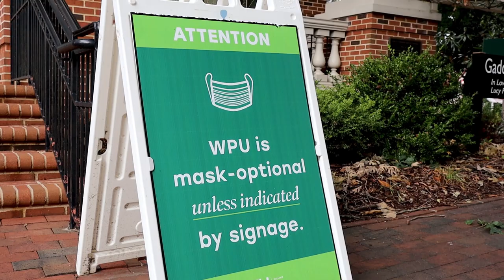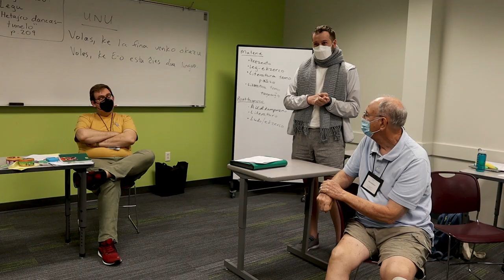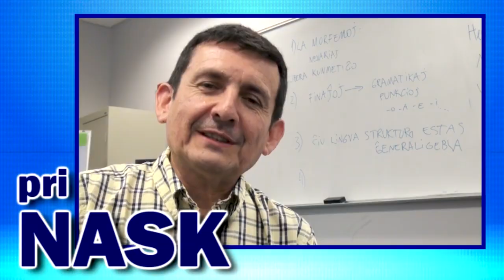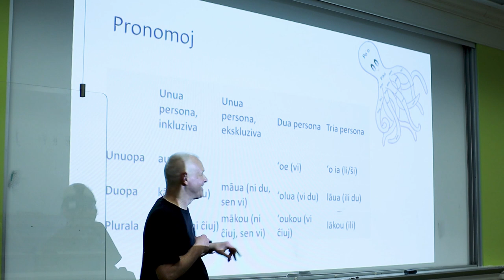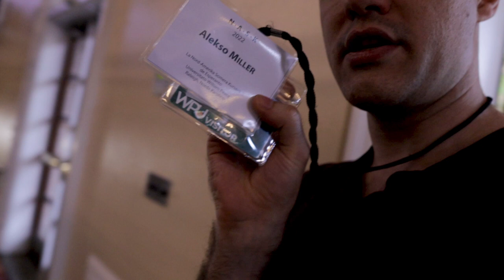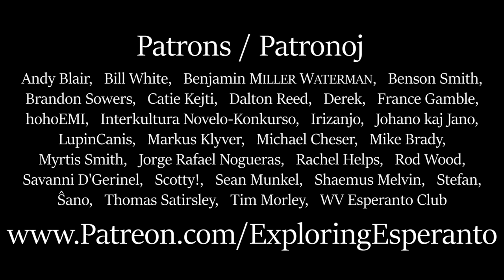A Week in Esperanto Land – A Film about NASK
This 7-minute documentary shows what it's like to attend NASK, the largest annual Esperanto event in North America which has been happening for over 50 years.

Here are the films about NASK from 2013 that are in Esperanto and made by Fabjo Montejro:

Here's a 19-minute live stream from the gufujo where Aaron and Alex talk entirely in Esperanto

Here is the official YouTube channel for The American Good Film Festival,

The deadline to send in your Esperanto short film is October 5, 2022.

Esperanto-USA paid for the welcome meet-and-greet as well as the nightly gufujo event during NASK. Consider becoming a member today.

This film was shot, narrated, and edited by Alexander Vaughn Miller.

Patrons / Patronoj
Andy Blair,   Bill White,   Benjamin MILLER WATERMAN,   Benson Smith,
Brandon Sowers,   Catie Kejti,   Dalton Reed,   Derek,   France Gamble,
   hohoEMI,   Interkultura Novelo-Konkurso,   Irizanjo,   Johano kaj Jano,
   LupinCanis,   Markus Klyver,   Michael Cheser,   Mike Brady,
   Myrtis Smith,   Jorge Rafael Nogueras,   Rachel Helps,   Rod Wood,
   Savanni D'Gerinel,   Scotty!,   Sean Munkel,   Shaemus Melvin,   Stefan,
   Ŝano,   Thomas Satirsley,   Tim Morley,   WV Esperanto Club

00:00 - Opening Photos
00:34 - Bring Your Own Bedding!
01:13 - Last Day of Classes
01:26 - Hanging Out by the Bookstore
02:00 - Other Films About NASK
02:37 - Launching the Film Festival
03:05 - What The Campus is Like
03:21 - Gary's Presentation About Hawaii
03:40 - La Gufujo
04:01 - The Cafeteria Building
04:16 - Keys and Key Cards and Hello Holden
04:45 - The 3 Class Levels
05:12 - The Distra Vespero
05:33 - Footage from the New Film Festival
06:19 - Final Montage of Happy Esperantists
06:50 - Thank you, Patrons!

Everything in this documentary was filmed with a Canon M50.
The audio was recorded using a Zoom H1n mounted on top of it.

That equipment was given to Alex after the Esperanto-USA board of directors approached him at NASK 2019 and told him about their educational video fund. It provides grants to Esperanto-speaking filmmakers to upgrade or invest in new equipment. Look at any Exploring Esperanto video from before July 2019 and you'll immediately notice the improvement.

If you have an idea for a film or a series of videos that are educational and related to Esperanto, fill out a grant request form on this webpage and perhaps Esperanto-USA can help you out.